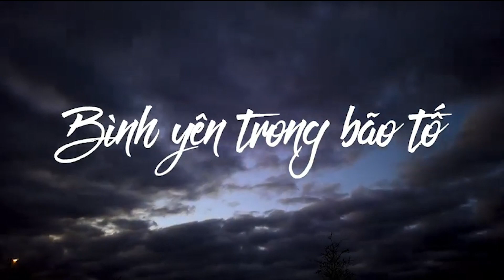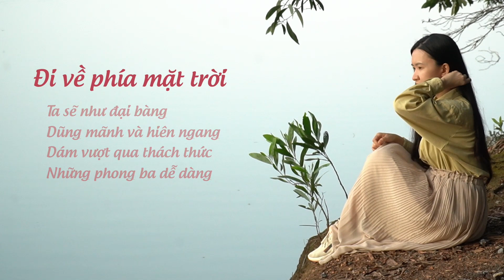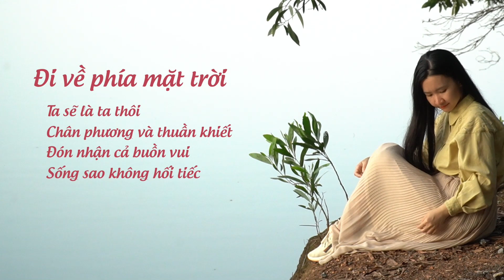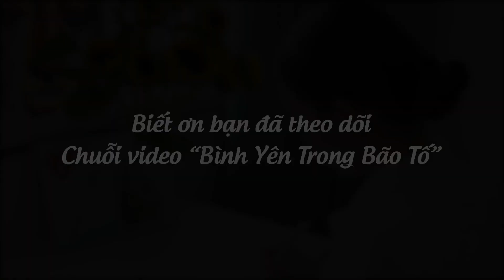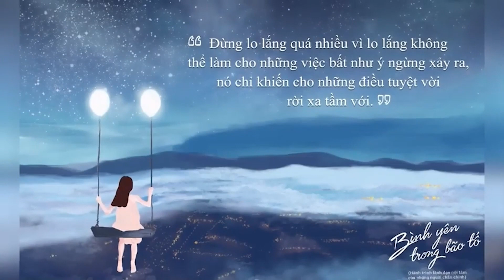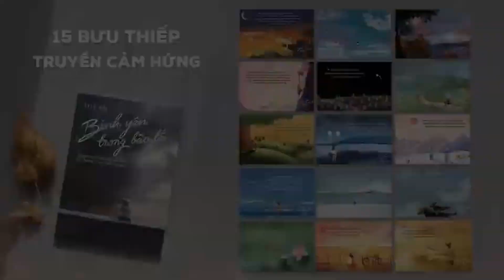Podcast Bình Yên Trong Bão Tố: Số Cuối - Hoa Hướng Dương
Bộ Sách Được Nhắc Tới Trong Video:
THÔNG TIN CHƯƠNG TRÌNH COACHING TUỆ AN VÀ CÁC CHUYÊN GIA:
⭐ Coaching riêng 1-1 về tình cảm và cuộc sống: